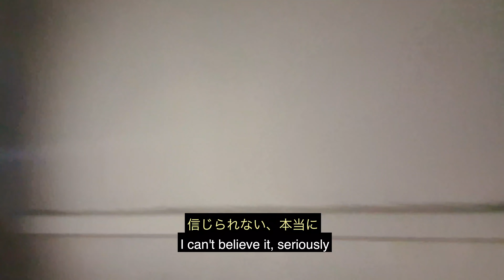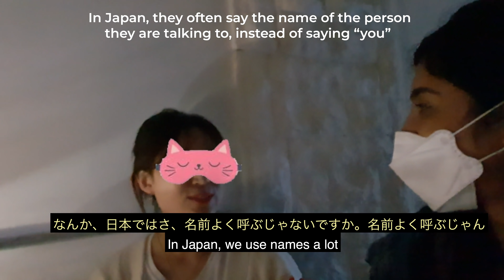Speaking Japanese and Korean to strangers 한국어 자막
🎥  I overheard strangers speaking Japanese and Korean fluently, I was so fascinated I decided to talk to them.
We had a lot of fun mixing Japanese and Korean and talking about the cultural aspect of these languages.